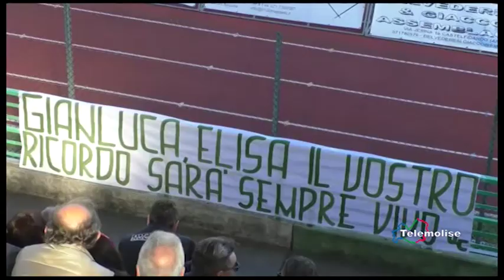Serie D, domenica la 33esima di campionato